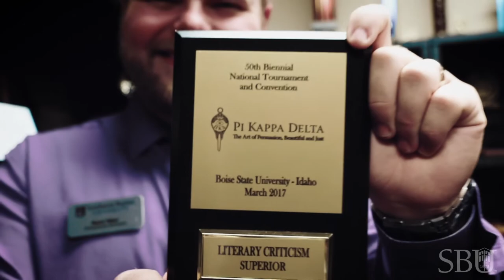Meet Reece | Southwest Baptist University Admissions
Meet Reece, an admissions counselor for Southwest Baptist University! Find out more about why Reece loves SBU and tips he has for you as an incoming student!